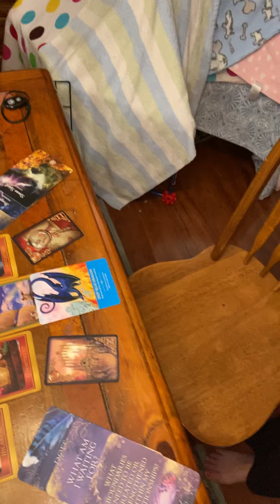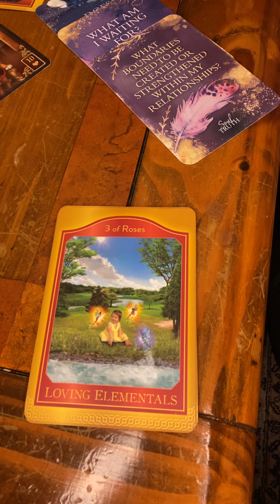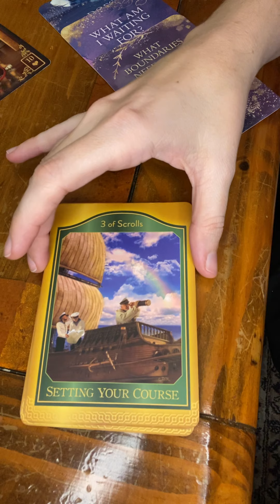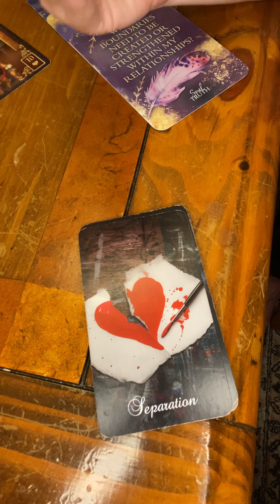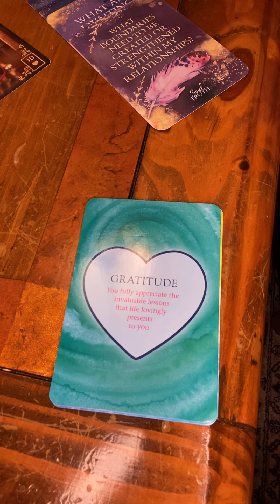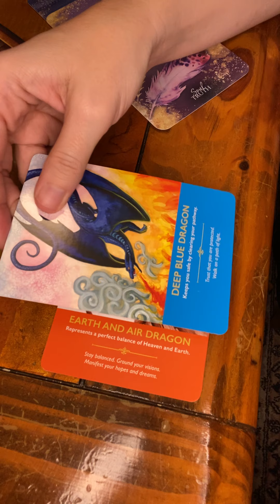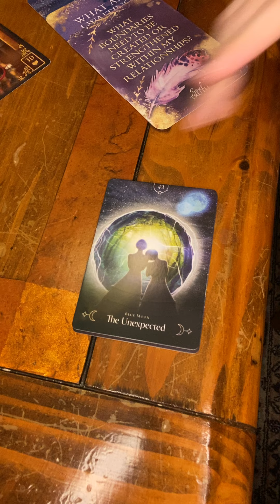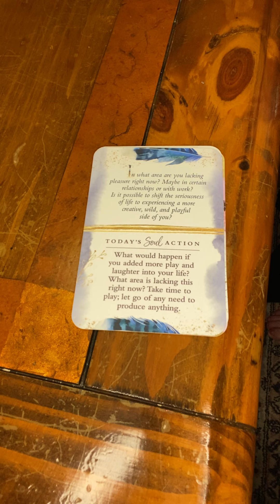6/27/21 Solstice Full Moon Twin Flame Reading: How have the energies shifted Twins closer to Union?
To book a Twin Flame, Akashic Records or any other type of reading, Twin Flame or Spiritual Coaching, Soul Journey Mentorship, or Reiki energy healing, please go to my Etsy shop, linked below.

Take what resonates with you, leave what doesn’t. This is not guaranteed for everyone.